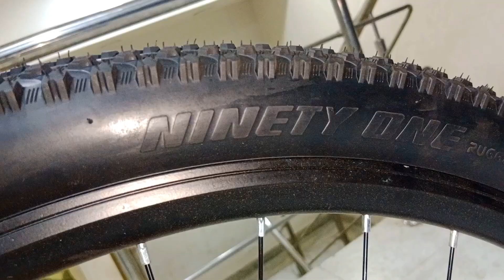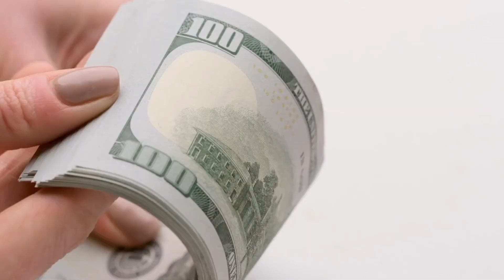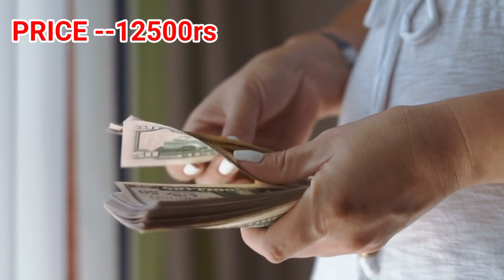91 Alfa bombay gear cycle| best gear cycle under 15000rs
91 Alfa bombay gear cycle| 91 bombay cycle| 91 cycle| best gear cycle under 15000rs| bombay cycle
Dosto
Aaj ke video me aapko 91 bombay cycle ke baare me jankari milegi
91 bombay cycle me aapko 21 speed gear cycle
29 inch wheel size
Pvc mudguard
Aur bhi bahut kuch
Ye video last tak dekhe
MY NEW YOUTUBE CHANNEL LINK (CARTOON OFFICE )

91 Alfa bombay gear 27.5 wheel size Amazon link